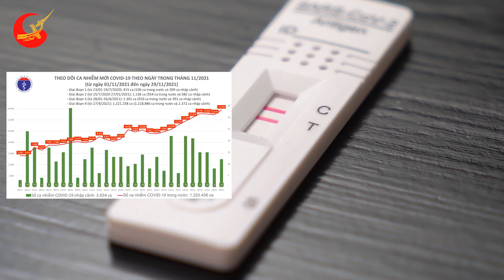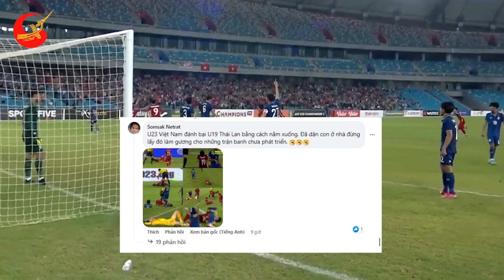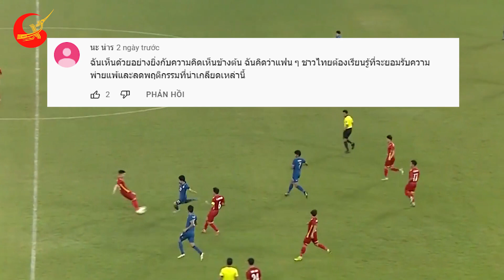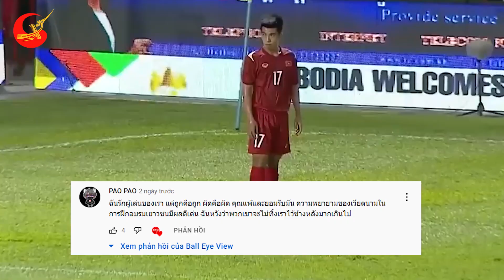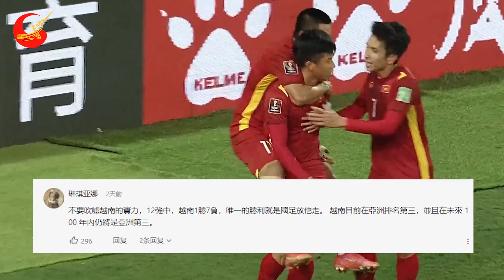Hả Hê Quá! CĐV Thái Lan Câm Nín Không Nói Lên Lời Khi BLV Số 1 Châu Á Nói Điều Khó Tin Về U23 VN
❂ Các Bạn Đang Xem Video: Hả Hê Quá! CĐV Thái Lan Câm Nín Không Nói Lên Lời Khi BLV Số 1 Châu Á Nói Điều Khó Tin Về U23 VN
Với việc U23 việt nam đánh bại u23 thái lan 2 lần liên tiếp trong 1 tuần của giải vô địch u23 đông nam á vừa qua, trên mạng xã hội đã có những màng tranh cãi “bất phân thắng bại” từ phía cđv của hai nước, nhất là đối với cđv thái lan, họ tỏ ra bức xúc không hài lòng về kết quả của trận đấu.
Họ tìm mọi đủ lý do Để biện minh cho thất bại của đội nhà, các cổ động viên Thái Lan đã có những comment không mấy hay ho, có phần giễu cợt và động chạm đến chúng ta điển hình như những bình luận:
“U23 Việt Nam đánh bại U19 Thái Lan bằng cách nằm xuống. Đã dặn con ở nhà đừng lấy đó làm gương cho những trận banh chưa phát triển”,
“ Chúc mừng các bạn Việt Nam, bằng cách nào mà các bạn mua được trọng tài thế?”, “ Việt Nam kiểu: Sân cỏ là giường của tôi, không phải để đá banh”. “ Thai-League không nên thuê cầu thủ từ một quốc gia có hành vi bẩn thỉu để đá trong đội bóng. Nó sẽ khiến các cầu thủ Thái Lan có hành vi xấu. CUối cùng hoặc K-League hoặc J-League cũng sẽ không thuê cầu thủ như thế này”, “ Để có được chiến thắng các bạn đã chơi bóng như một môn đấu võ và các cầu thủ của chúng tôi phải giữ lấy đôi chân nguyên vẹn”.
Xem đến đây các bạn có sôi máu không, ad sắp tức chảy nước mắt rồi đây.
Bỏ qua ít ỏi những bình luận tiêu cực đó của cđv Thái Lan, thì đội tuyển Việt Nam đã nhận được cơn mưa lời khen của bình luận viên, cđv và bạn bè khắp nơi trong khu vực Đông Nam Á, Châu Á, và truyền thông quốc tế. Đặc biệt nhất là lời nhận định của những chuyên gia bóng đá hàng đầu châu á về đội tuyển u23 của chúng ta, sau khi nghe xong ad cảm thấy zui sướng và tự hào quá đi mất các bạn ạ. Vậy những chuyên gia đã có những đánh giá gì về đội tuyển của chúng ta? Các bạn có tò mò xem phản ứng của cđv thái lan sẽ như thế nào không nhỉ? Ad nghĩ chắc là đang hậm hực lắm đây mà. Hì hãy cùng tìm hiểu trong video ngày hôm nay của Tri Thức Việt Nhé!